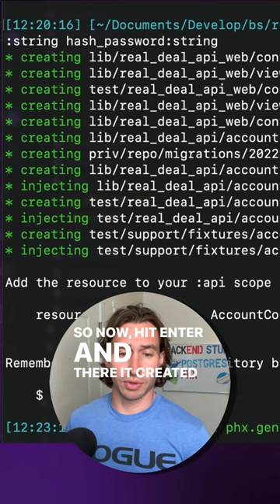Using Phoenix Framework to Generate JSON Resources for Elixir REST API Project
Learn how to use Phoenix to generate JSON resources for our REST API project. Phoenix is a web development framework written in Elixir that implements the server-side Model View Controller (MVC) pattern. Follow along for a step-by-step tutorial to learn how to generate a controller, view, context, and test files in our Elixir REST API project.